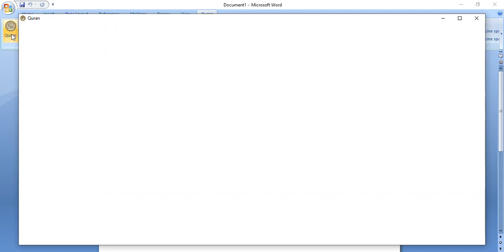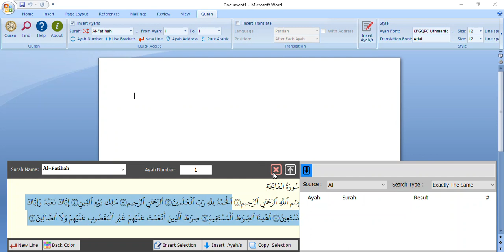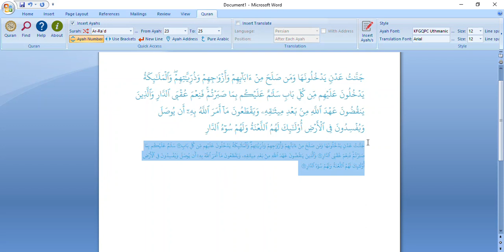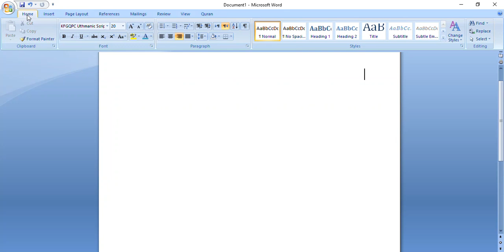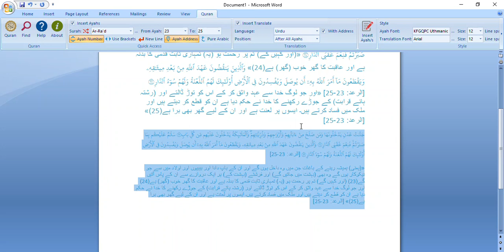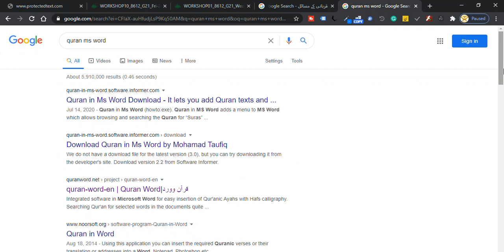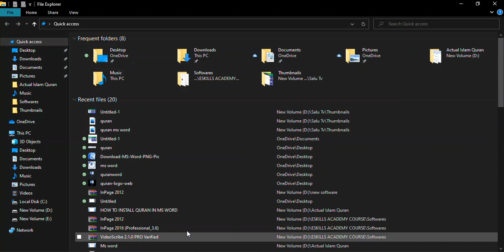How to add Quran with Seven Different Translations in Microsoft Word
In this video we will learn How to add Quran with Seven Different Translations in Microsoft Word.
IT'S A GOOD NEWS FOR MICROSOFT WORD USERS THAT NOW THEY CAN INSTALL QURAN IN MS WORD SO THAT THEY CAN ADD ANY VERSE OF QURAN VERY EASILY INTO THEIR DOCUMENT JUST BY SELECTING THE SURAH AND VERSE NUMBERS.
IN THIS VIDEO I HAVE SHOWN HOW THIS WORKS.
WIth this app we can insert quran in word.
Now you can insert quran in ms word with translation.